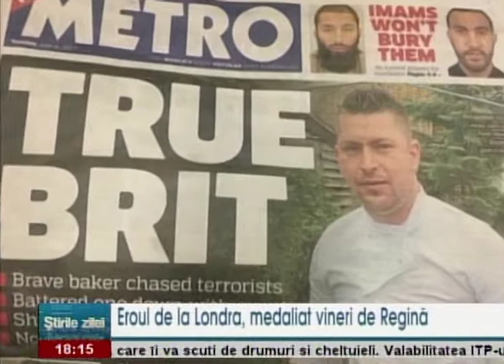EROUL DE LA LONDRA, medaliat vineri de Regină